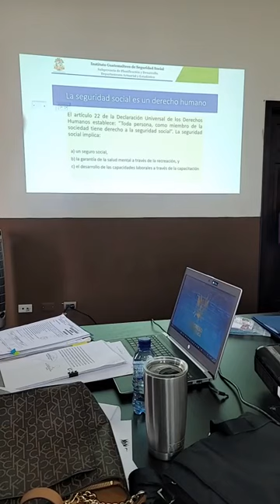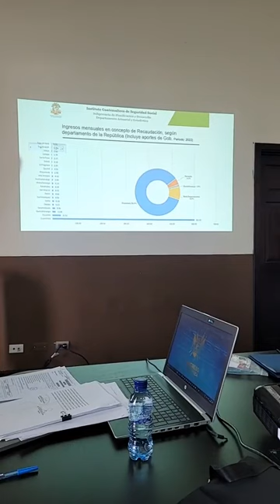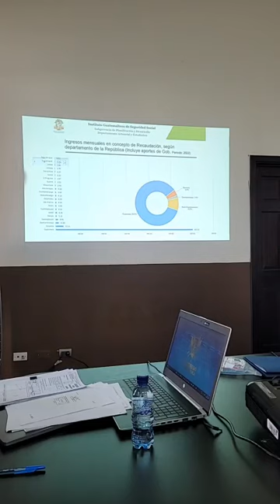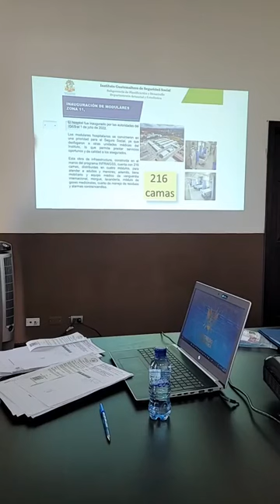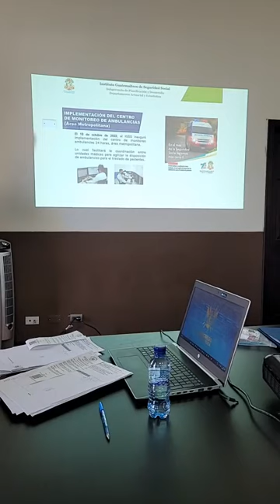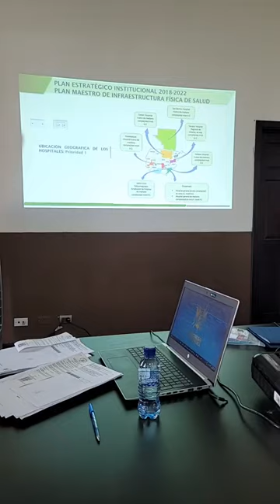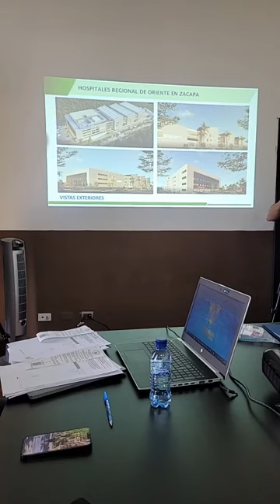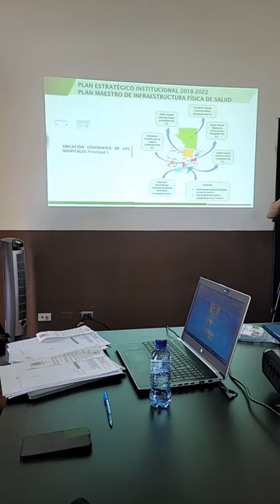DIPUTADA KARINA PAZ Situación general de los servicios del IGSS Y MIPYMES